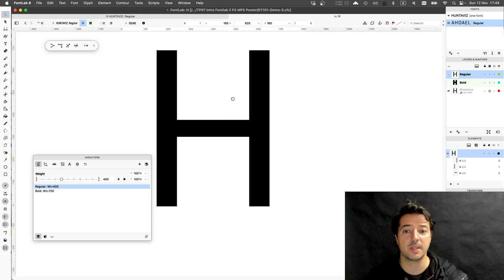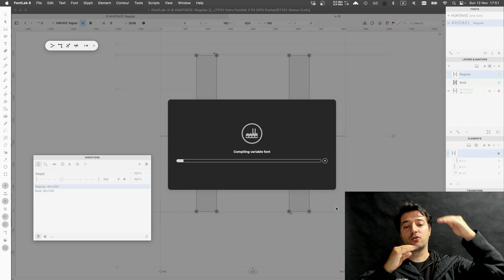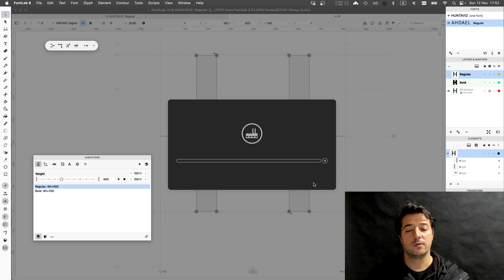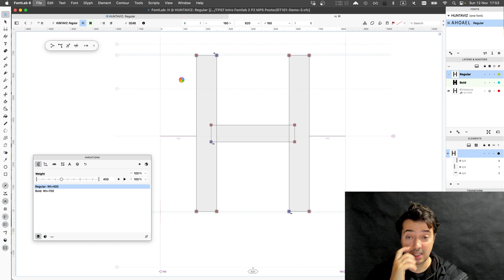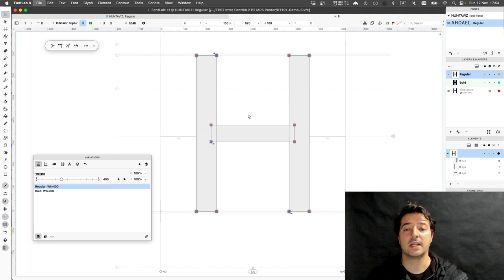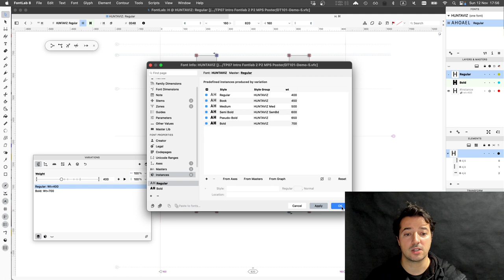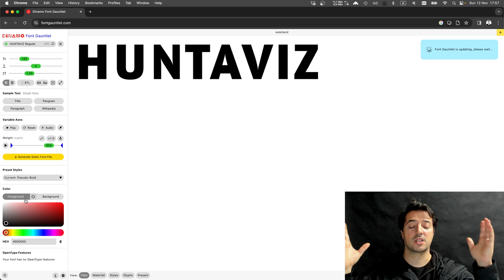DT101 - Fontlab 8 Tutorials #14 (Generating Instances)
Basic Instance Generation in Variable Fonts